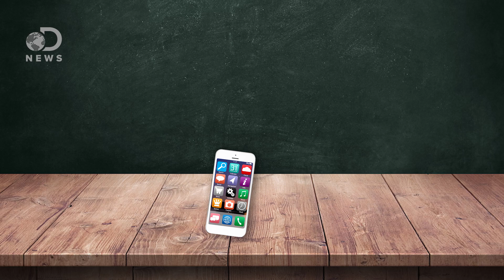Our Power Grid Is Failing. What We Can Do About It?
Our power is distributed in really inefficient ways, so what's the solution? Learn about the future of Smart Grid technology here.

China Electric Power Research Institute to Collaborate on Smart Grid Project
"The China Electric Power Research Institute and OSIsoft have entered into an agreement to collaborate on a smart grid project that will use OSIsoft's PI System as a data infrastructure for real-time data monitoring, analytics and reporting."

"Using emerging software and technologies associated with the Internet of Things, we can instill intelligence into existing infrastructure such as a power grid by adding smart devices that can communicate with one another. Imagine creating a new flexible and secure network quickly and relatively inexpensively that enables more opportunities for new services, more participants, and greater economic value."

Upgrading the US power grid for the 21st century
"The US Department of Energy has announced $220m in funding for projects from a host of national laboratories to help upgrade the country's power grid over the next three years. What work needs to be done to make the grid 'cleaner, more productive and more secure', and what are the implications for the integration of more grid-connected renewable energy projects in the future?"